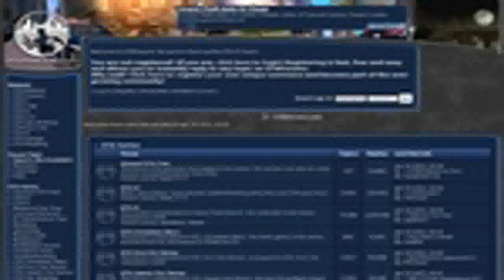GTA 5 Online - Should Snow & North Yankton Return? (Monday Mailbox) [GTA V]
Welcome back to Monday Mailbox where I answer your questions about GTA 5 or gaming in general. In Today's Mailbox I discuss Heist Options, Beards, North Yankton & More. Hope you guys enjoy!.

GTA 5 Online North Yankton Free Roam! (GTA V) ○Win GTA 5, Elgato & More From Me!! ○Help Me Reach 200k! ○ Google+.

GTA Online: North Yankton in GTA Online and how to get there ☆ Help us reach 250k! Fancy a change of scenery in GTA Online? If you're .